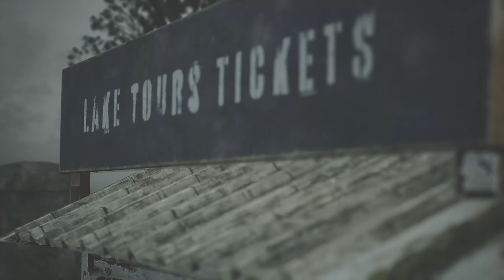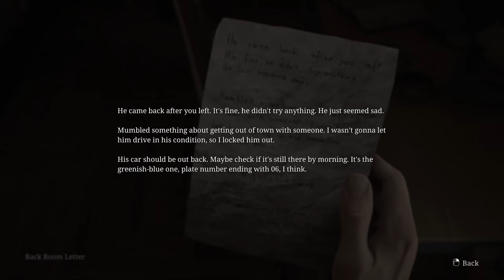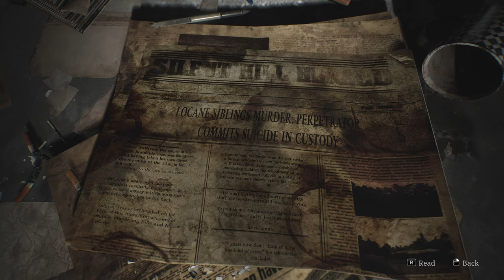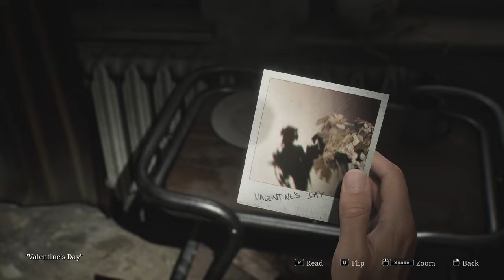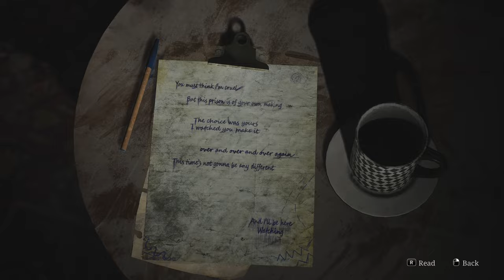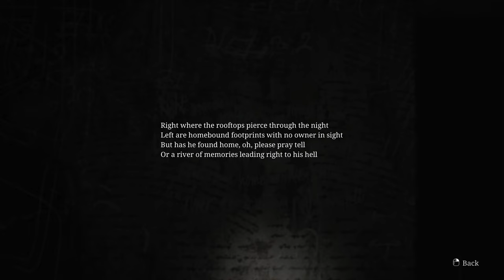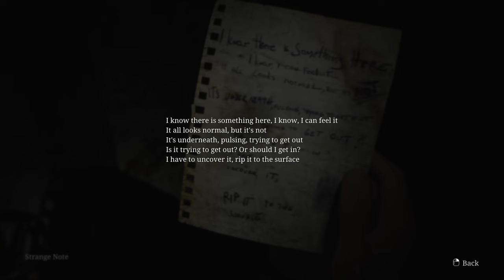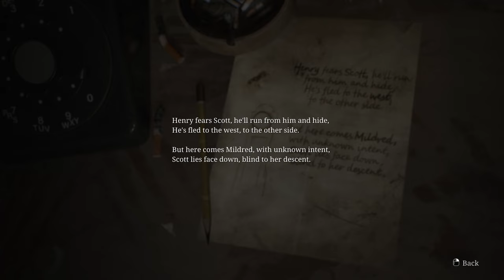SILENT HILL 2 REMAKE Walkthrough Part 2! Wood Side Apartments!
Continuing the epic journey of James, a lot of jumpscares and the introduction o pyramid head and eddie, i really like this game i'm gonna upload the next episode as soon as possible stay tuned!!